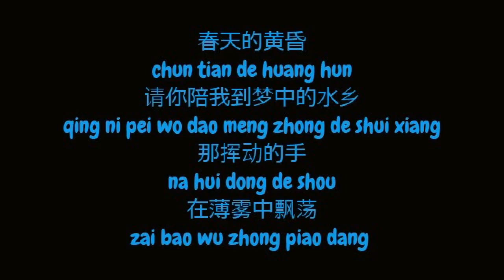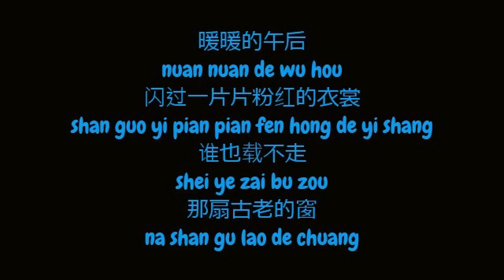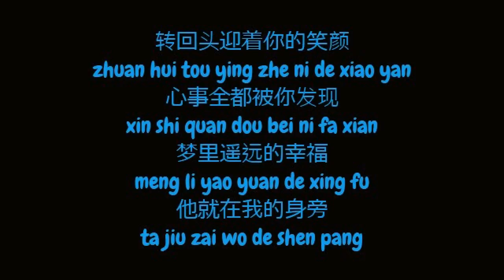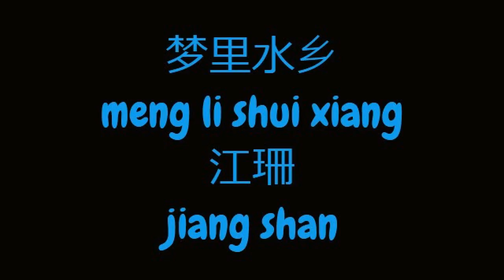江珊 (Jiang Shan) - 梦里水乡 (Meng Li Shui Xiang)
Re-upload - thank you to those who caught the errors!